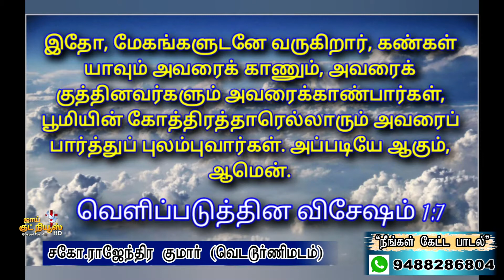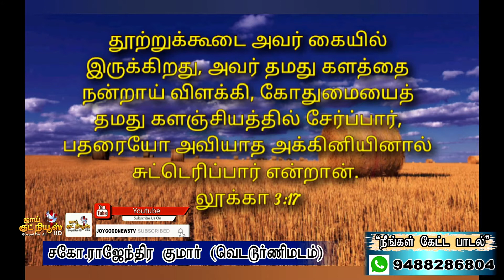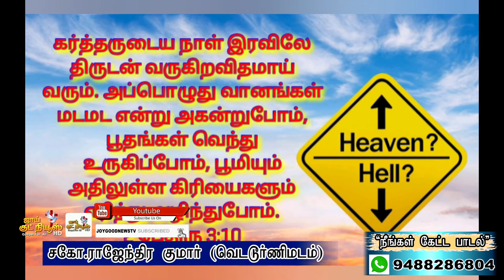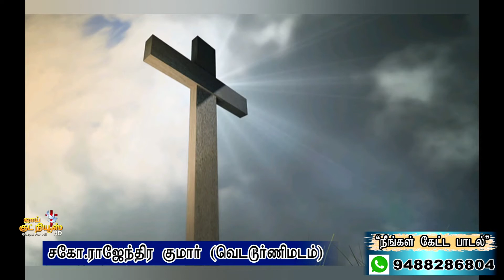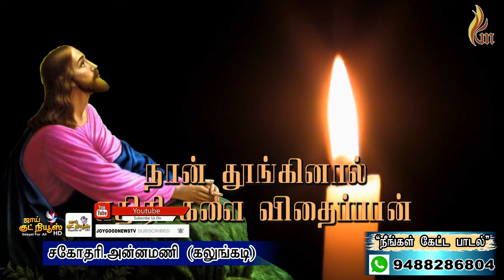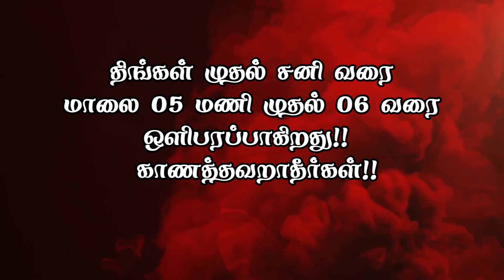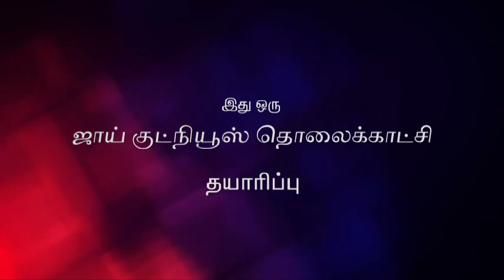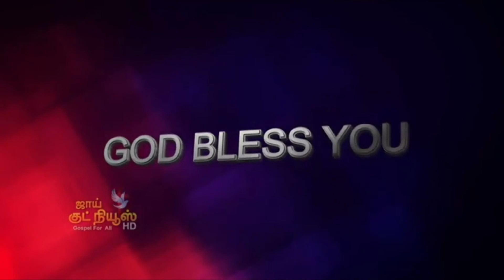NEENGAL KETTA PADAL 22